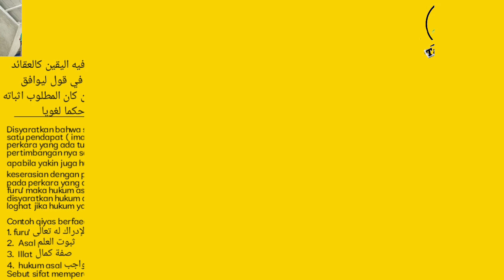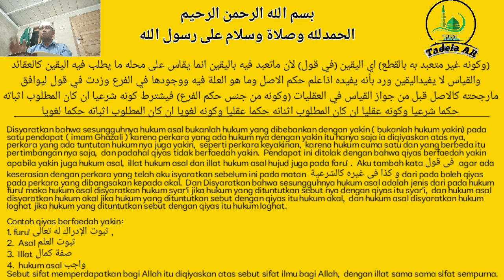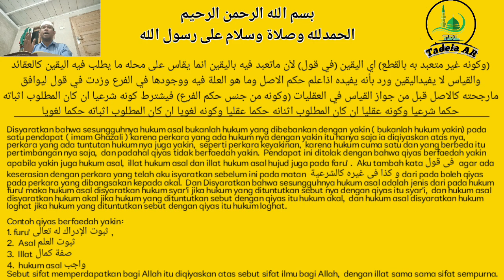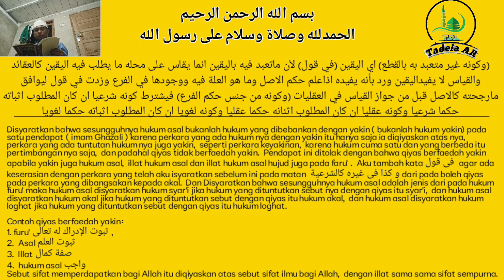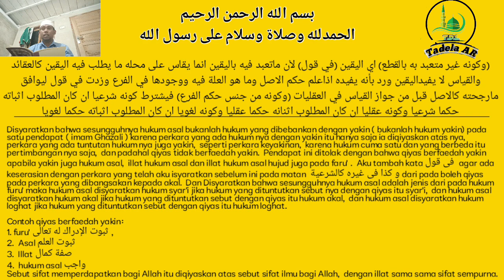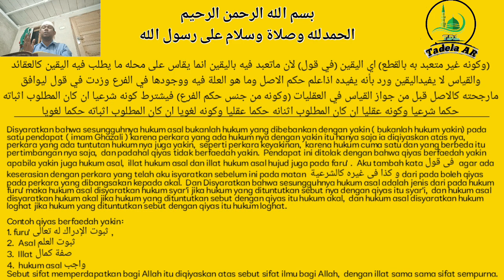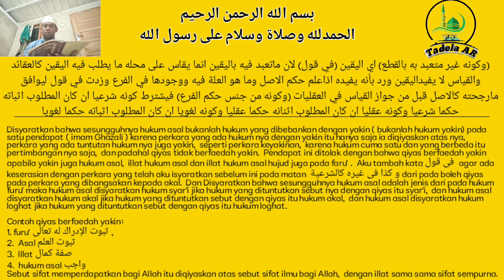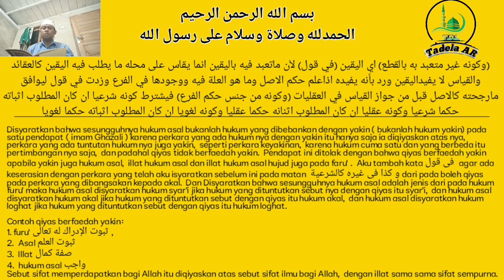Kitab Kuning Ghoyah Ushul Rukun Qiyas Ke Dua, Syarat Hukum Asal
Assamulaikum sahabat TADELA..
kali ini kami ingin melanjutkan membaca kitab  ghoyah usul kitab qiyas , moga menjadi bantuan bagi yang baru belajar .
kami upload video qiyas seminggu sekali atau 8 hari sekali dan bahasa di dalam video kami gunakan bahasa Indonesia dan Aceh.

bahasa Aceh pada menit = 18:50